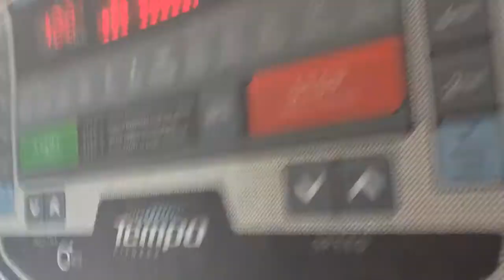Gym day 3. 181 days until my wedding day !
This video you get to meet some of my family ! It's day 3 of back to the gym.